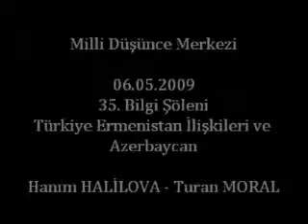Hanım Halilova - Turan Moral - Türkiye Ermenistan İlişkileri ve Azerbaycan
Daha Güzel Bir Türkiye İçin - Milli Kanal - Milli Düşünce Merkezi - Hanım Halilova - Turan Moral - Türkiye Ermenistan İlişkileri ve Azerbaycan